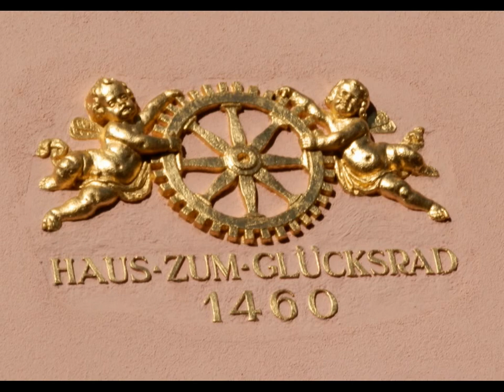Freiburg, au midi de l'Allemagne. 02 10 2012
Balade dans Freiburg im Breisgau (Allemagne).